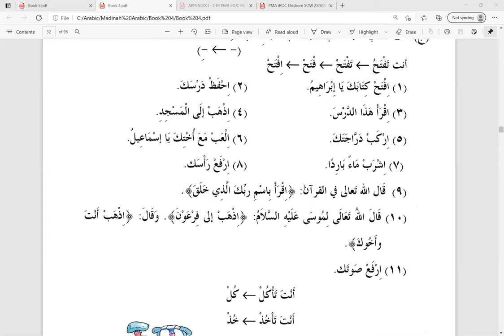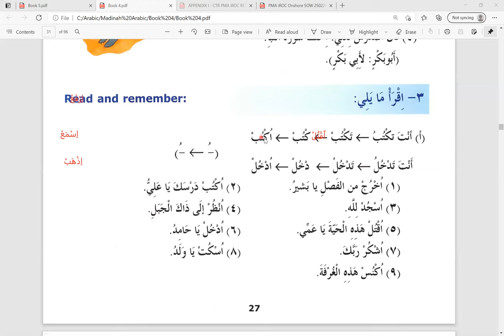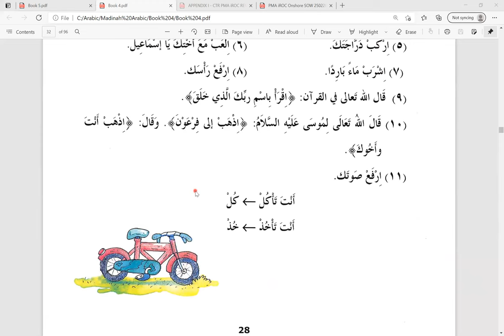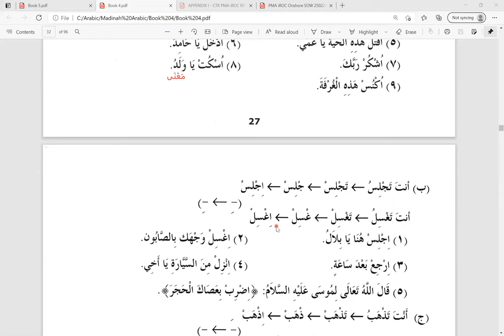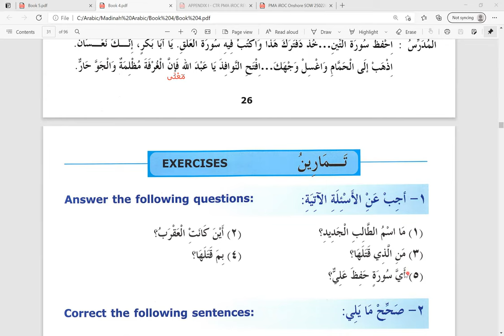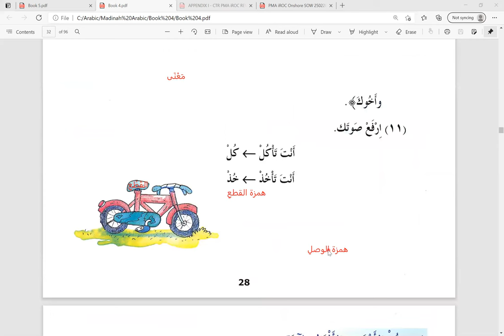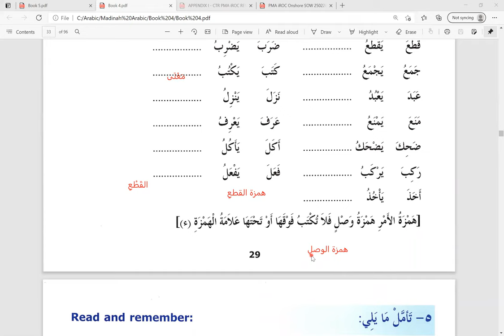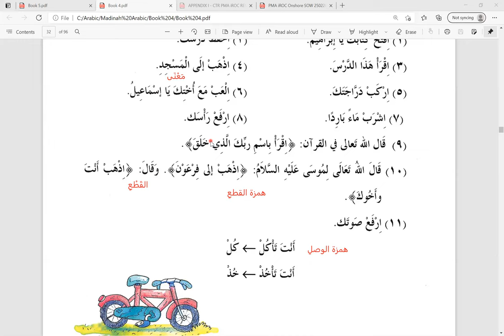Hari 14 Madinah Arabic Reader Book 4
Latihan 3 -  Baca dan ingat
Cara menukar perkataan feel mudhore ke feel Amar bagi dhomir اَنْتَ
Latihan 4 - Latihtubi menukar perkataan feel Madhi ke Mudhore ke Amar